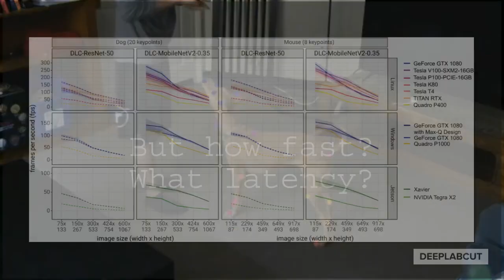DeepLabCut-Live! Real-time DeepLabCut for online feedback